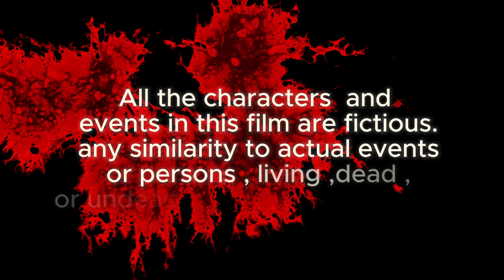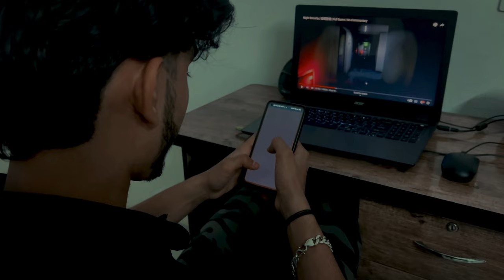PHANTASM : THE HAUNTING SILENCE || SHORT HORROR FILM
STORY

In a dimly lit apartment complex, a young boy moves with his family, hoping for a fresh start after a recent tragedy. However, as they settle into their new home, He begins to experience eerie occurrences that shake him to his core.

► CREW
Written by HIMANSHU SAHU .
Directed by SAAGAR GATHADE .
Produced by VANSH VERMA ORIGINALS .

► CAST
Starring VANSH VERMA ⭐